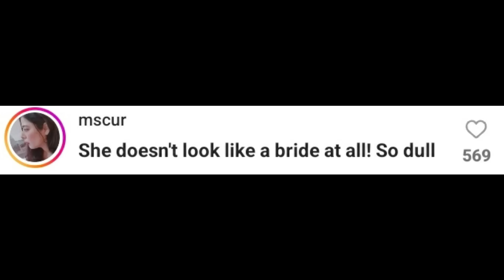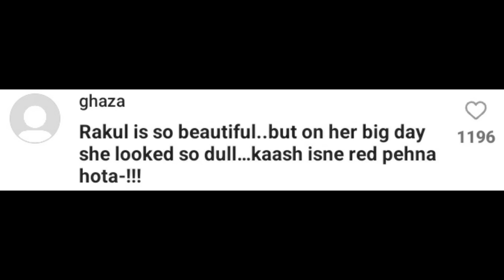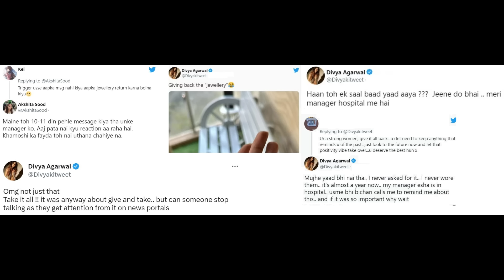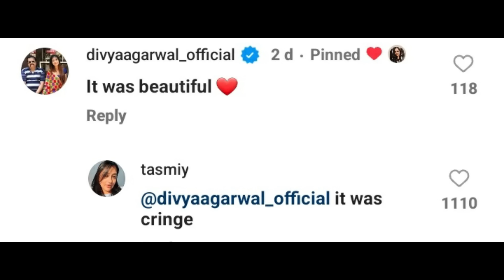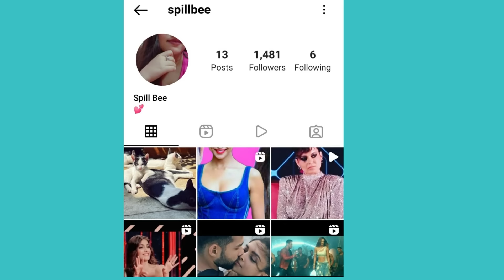DIVYA AGARWAL & APURVA PADGAONKAR'S WEIRD WEDDING OUTFIT | RAKUL PREET COPYING KIARA ADVANI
About this video: In this video, we will talk about Divya Agarwal, Apurva Padgaonkar, Rakul Preet and Jackky Bhagnani